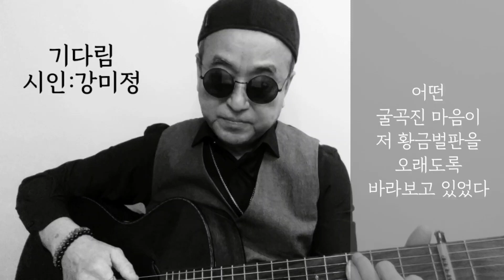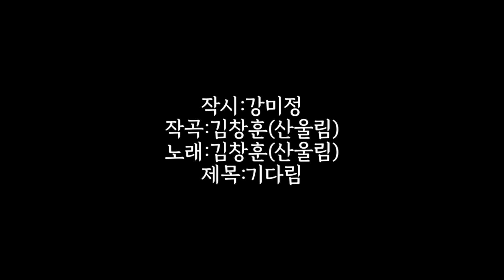[시노래615★기다림★시인 강미정]새 시노래를 발표합니다☆어떤 굴곡진 마음이 저 황금벌판을 오래도록 바라보고 있었다 밥은 잘 먹고 댕기냐? 어디 아픈 데는 없냐? 바람이 일었다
작시:강미정
작곡:김창훈(산울림)
노래:김창훈(산울림)
제목:기다림

        C               G
어떤 굴곡진 마음이

     F           C
저 황금벌판을

오래도록 바라보고 있었다

        C                 G
밥은 잘 먹고 댕기냐?

        F                 C
어디 아픈 데는 없냐?

저녁밥 지으려고 쌀통에서

           C G          C  G               C
쌀 내리는 소리 같은 바람이 일었다